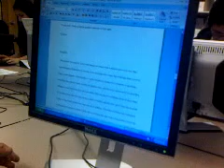walking through of westwood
walking through school explaining the reason of Boss Blog